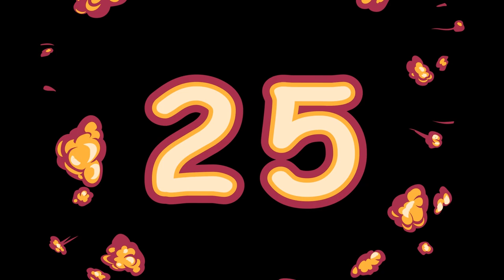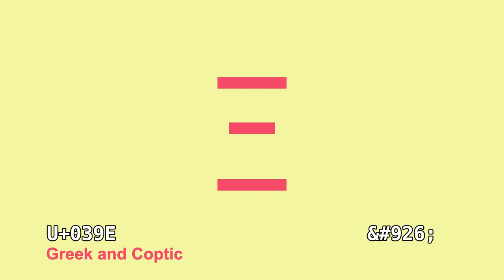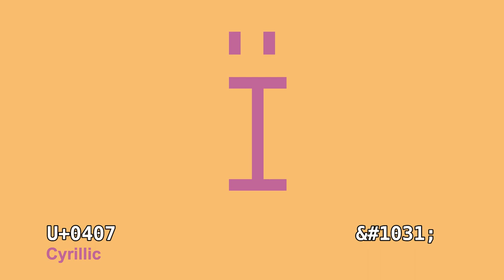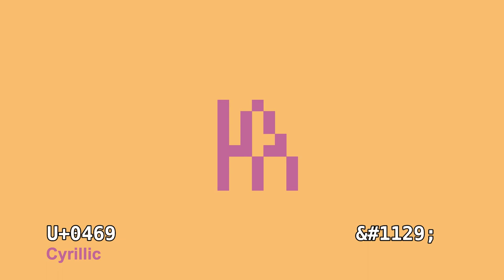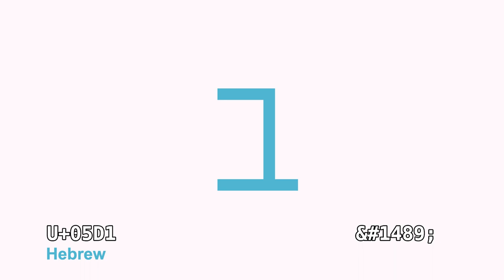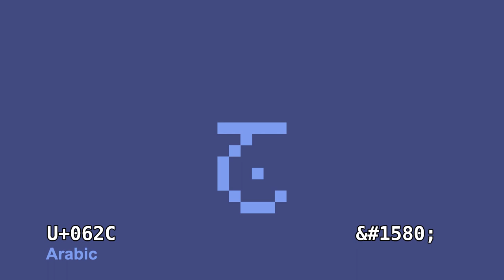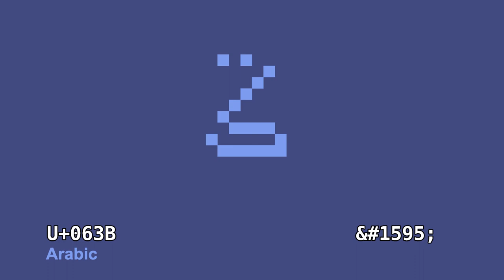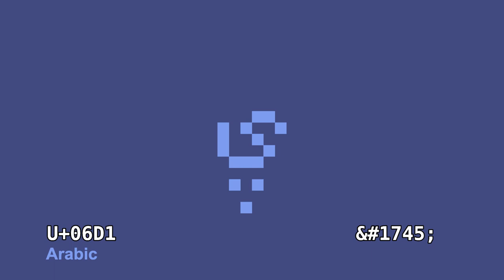Unicoder S1E2: The Basic Multilingual Plane - Part B